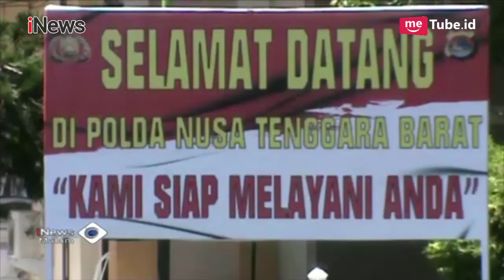Dukung Baiq Nuril, Mahasiswa NTB Demo di Mapolda NTB Minta Kepsek Ditangkap - iNews Malam 22/11